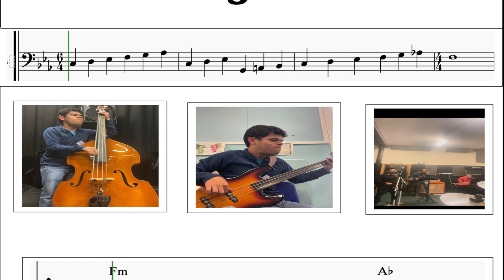Simeon Chien - Feeling Good At The Party (Audio)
Song: Feeling Good At The Party
Artist: Simeon Chien
Album: Jazz And Big Band Stories
Genre: Disco Funk
Year: 2023